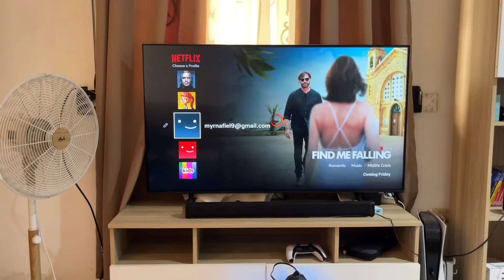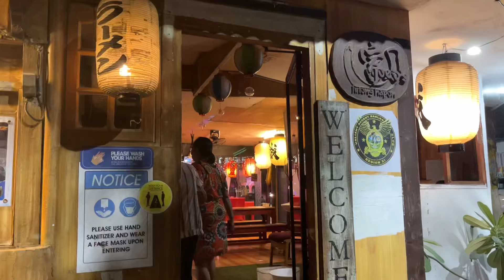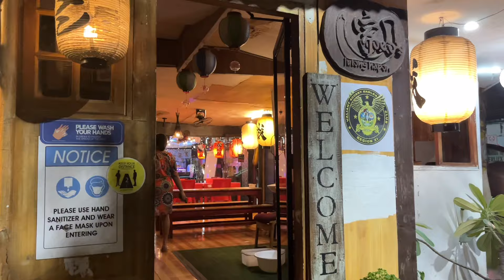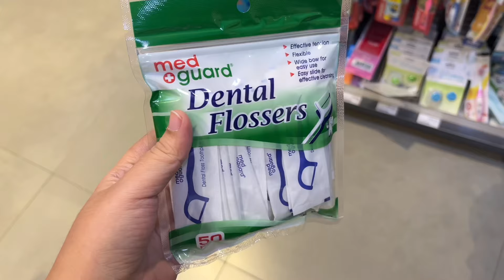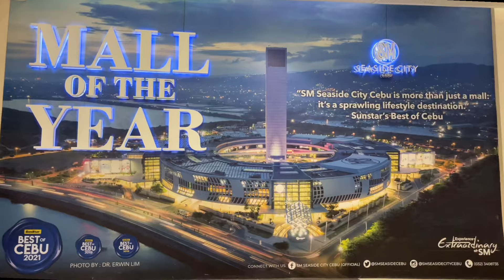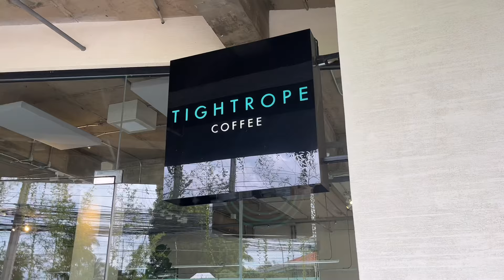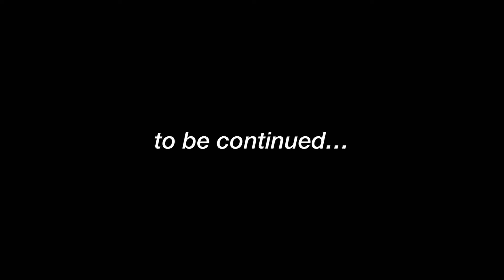LIFE IN THE PH 🇵🇭: WHAT WE DID IN CEBU CITY | CAT CAFE | TOPS CEBU | TRYING ILAOILAO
❤  Sam